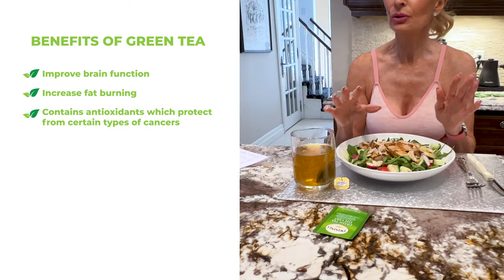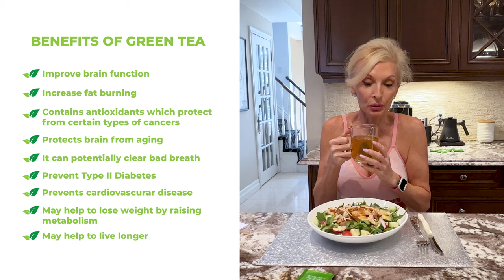Eating and Training Like Margot Robbie (Barbie Diet)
I don't think anyone could even have predicted 63 years ago the impact that Barbie would have on our culture - and to still be relevant 6 decades later? Astounding!

Barbie is a fashion icon for millions of little girls and an unattainable physical anomaly for so many others. She has evolved over the years, however, and her blonde coif and pink wardrobe are undeniably ingrained in our psyche.

The stunning Margot Robbie is slated to play Barbie in an upcoming feature film and even she was tasked with trimming down for the roll. Today's video takes a fun and informative look at both Barbie through the ages as well as Margot Robbie - her diet, exercise, life & career. It's loads of fun!

Nancy xo
(Mama Barbie Today! :))

Sizes XS-4X